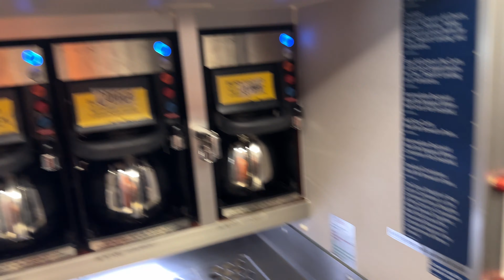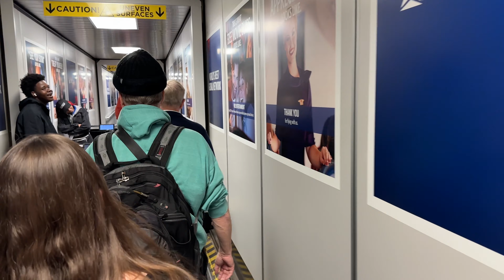MAIN CABIN TRIP REPORT: Delta Airlines 767-400ER. Las Vegas (KLAS) to Atlanta (KATL)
(12-15-23) Welcome back to another trip report video. In this video, I take a ride on the Delta Boeing 767-400ER. This is the biggest plane I have ever flown on so far. Overall, this plane was pretty solid. I really liked the updated cabin on this plane. The new Delta One and Premium Select seats looked cool. However, I sat in Main Cabin. The Main Cabin seats were fine. They were a little tight on the legroom but I am 6ft 3in. This flight was pretty smooth and the crew was just fine. There was an awesome sunset on this flight as well Merry Christmas everyone!

FLIGHT DETAILS:
Route: LAS-ATL

Seat: 37G

Class: Main Cabin

Aircraft and Airline: Delta Airlines Boeing 767-400ER

Registration: N831MH